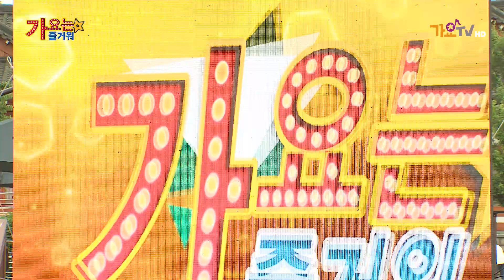가요는즐거워 (75회) 철수 (내일은내꺼야) 가요tv (불고기팜농어촌테마공원)